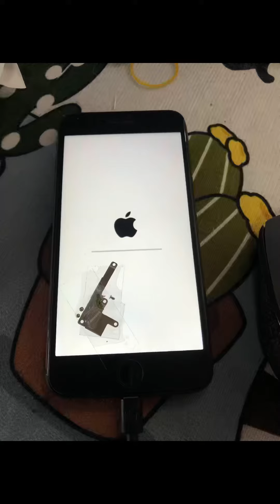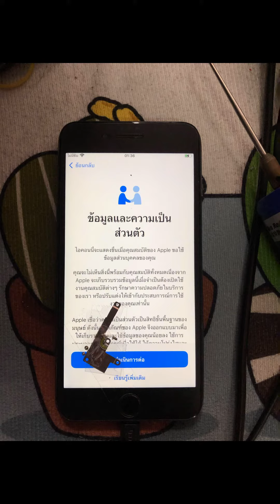iPhone 8 Plus Nand Short